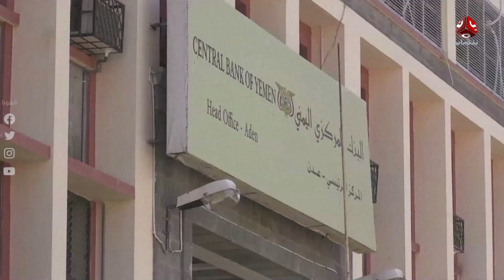البنك المركزي بين الاتهام بطباعة جديدة للعملة وبين الصمت الرسمي